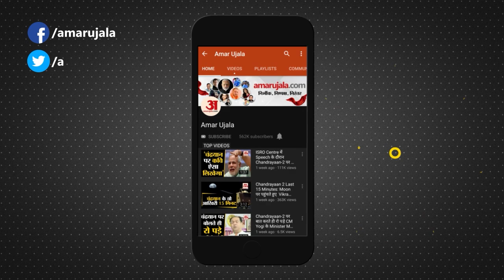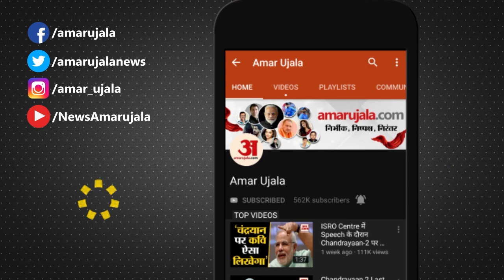जानिये क्या कहती है आपकी राशि | Horoscope 2022 | Rashifal 2022 | 25 April Rashifal| Amar Ujala